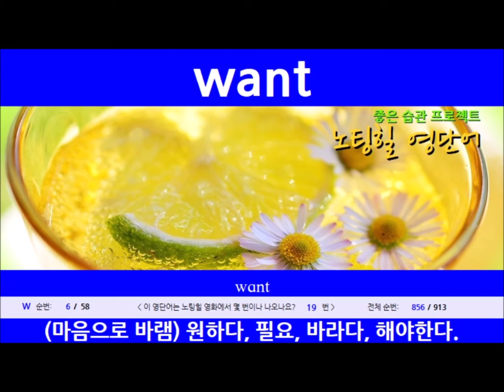[29번-시작편] 노팅힐 영화 영단어 하루5분(30단어편)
총 30개 세트(시작편 1개씩): #1 ~ #30 입니다.

             언제든지 참고하셔서 꼭 알고 넘어가세요.

1. 프렌즈 영어단어 모음입니다.

2편 영단어 모음: 제작중 입니다.

3. 러브액츄얼리 영어단어 스탭바이스탭편입니다.

4. 굿 플레이스 영어단어 모음입니다.

5. 내가 그녀를 만났을때 영어단어 모음입니다.

6. 주토피아 영어단어 모음입니다.

7. 노팅힐 영어단어 모음입니다.

8. 넛잡 영어단어 모음입니다.

9. 라푼젤 영어단어 모음입니다.

10. 굿윌헌팅 영어단어 모음입니다.

11. 인턴 영어단어 모음입니다.